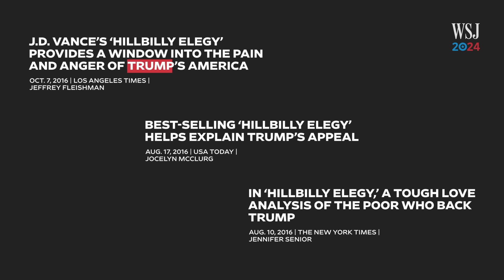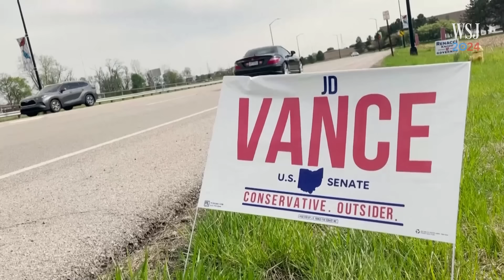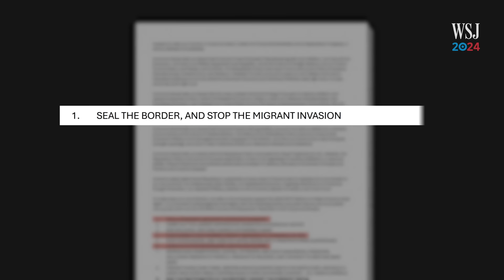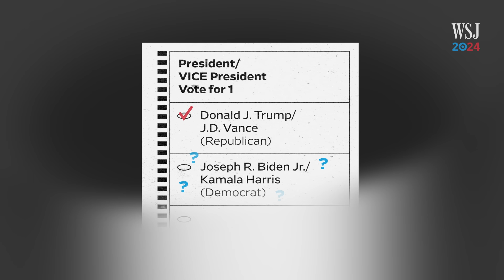Who Is JD Vance? Why Trump Nominated Him for VP | WSJ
Ohio Sen. JD Vance is now on the 2024 ballot as former President Donald Trump's running mate and vice president pick. The best-selling author of “Hillbilly Elegy” and a former Never Trumper in 2016, Vance has had a meteoric rise in the Republican Party.

WSJ's Molly Ball breaks down how Vance got the nomination, and what it means for the future of the GOP.

Chapters:
0:00 Trump’s running mate
0:39 From Never Trumper to supporter
2:48 What Vance brings as VP
4:28 What this means for voters
5:38 The future of MAGA